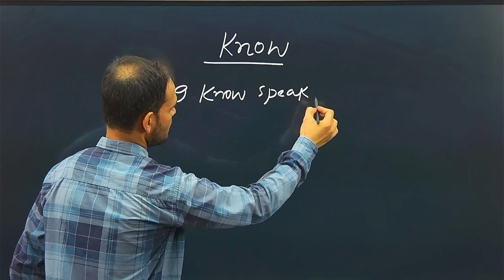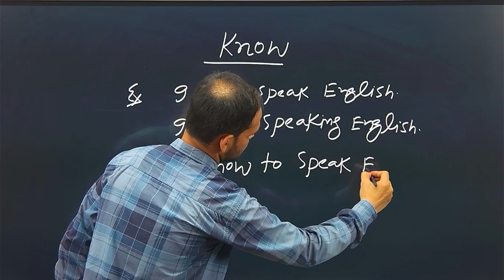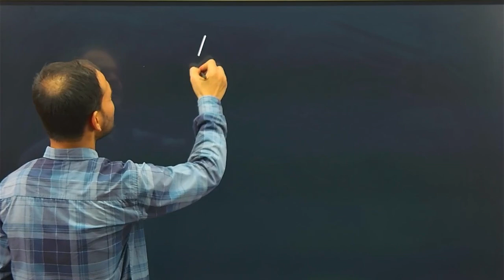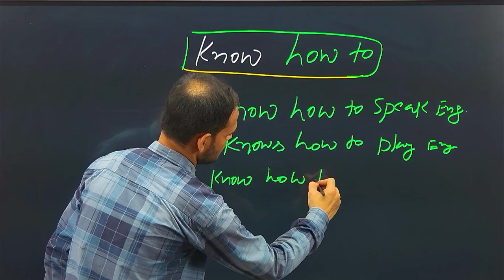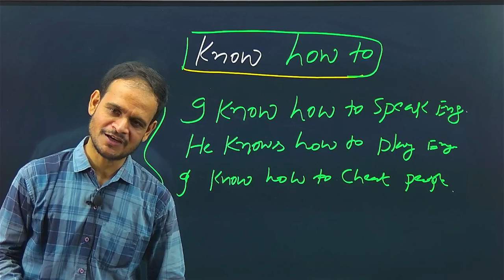Use of Know | English Grammar | By Me Star Ritesh Jha Sir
Uses of Know | English Grammar | By Me Star Ritesh Jha Sir

In English grammar, "know" is used as a verb and serves various functions in sentences. Here are some key uses and examples:

Present Simple Tense:

Used to express general knowledge or facts.
Example: "I know the capital of France."
Past Simple Tense:

Used to indicate knowledge or awareness in the past.
Example: "He knew the answer to the question."
Present Perfect Tense:

Used to show knowledge or experience acquired up to the present moment.
Example: "I have known her for years."
Future Tense:

Used to indicate knowledge or awareness in the future.
Example: "She will know the results tomorrow."
Modal Verbs:

Often used with modal verbs to express degrees of certainty or ability.
Example: "You should know this by now."
Conditional Sentences:

Used to express hypothetical situations or outcomes.
Example: "If I had known about the meeting, I would have attended."
Question Form:

Used to inquire about someone's knowledge or awareness.
Example: "Do you know where the library is?"
Negative Form:

Used to express lack of knowledge or awareness.
Example: "I don’t know the answer."
Idiomatic Expressions:

Used in various idiomatic expressions.
Example: "To know something like the back of one’s hand."
Relative Clauses:

Used in defining or non-defining relative clauses to provide additional information.
Example: "The man who knows the secret will reveal it."
Gerund or Infinitive:

Sometimes used with gerunds or infinitives to describe actions related to knowledge.
Example: "He knows how to swim." / "Knowing the truth is important."
These examples illustrate the versatility of "know" in English grammar, highlighting its use in different tenses, sentence structures, and contexts.